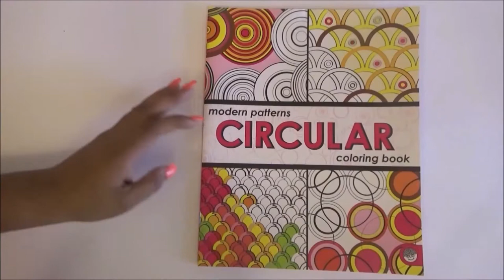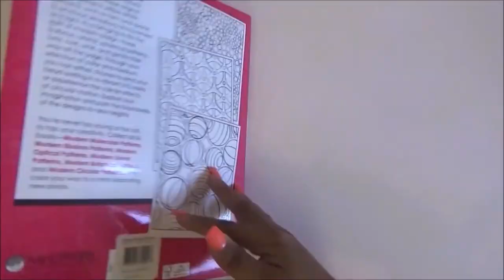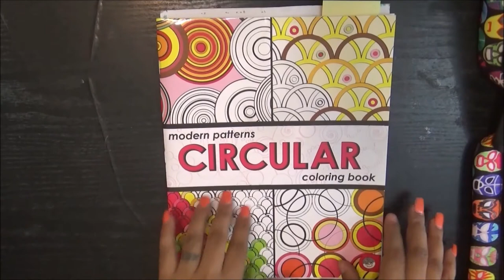coloring book 23